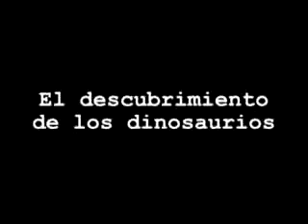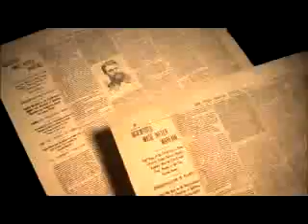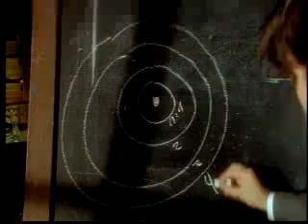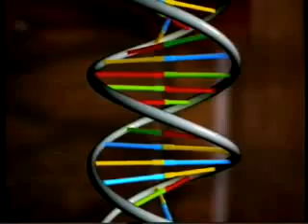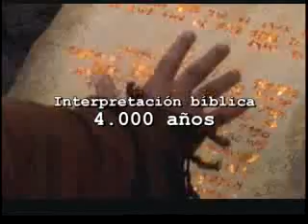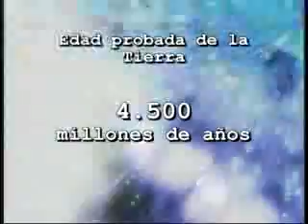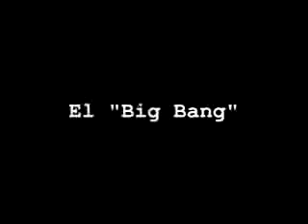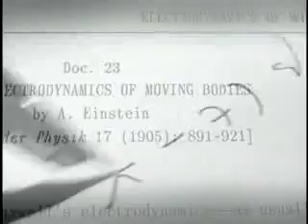Mitos y Verdades - Grandes descubrimientos científicos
Mitos y verdades todos los sábados a las 23:00 pm despues de Ecos por Teleamazonas TV